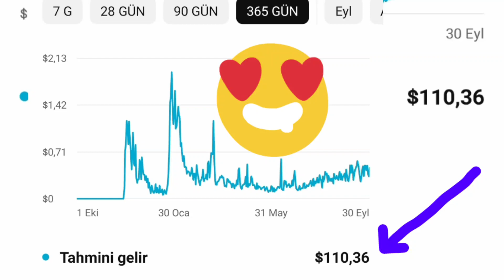nehayet ki kart isi hel edim cox yaxında pulumu çekecem😀